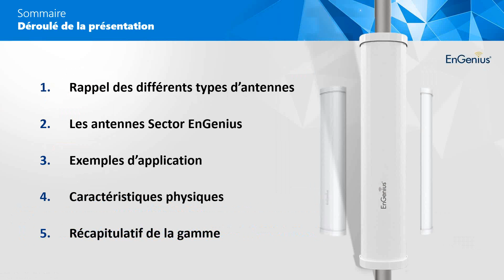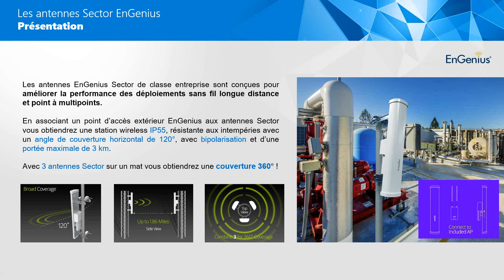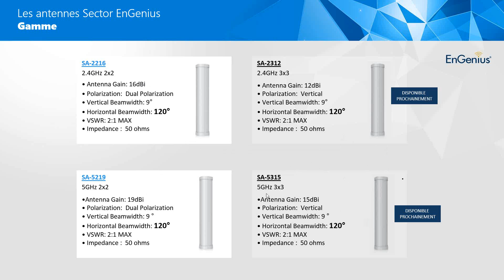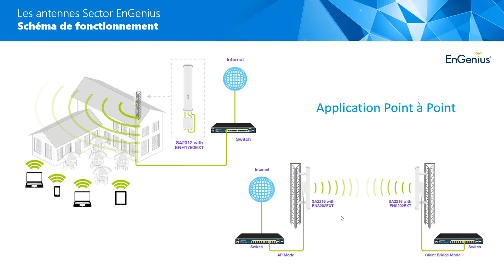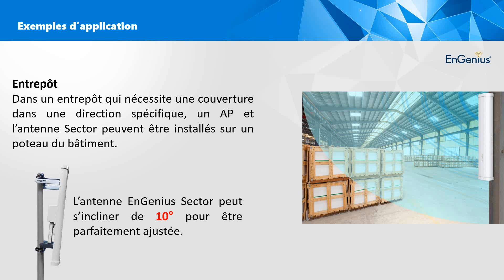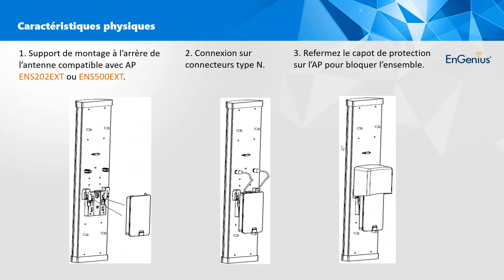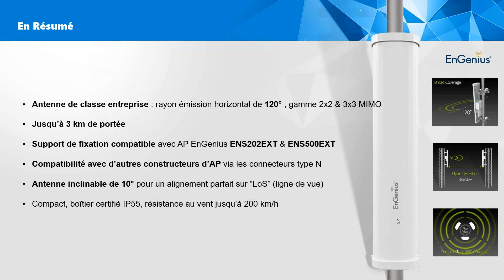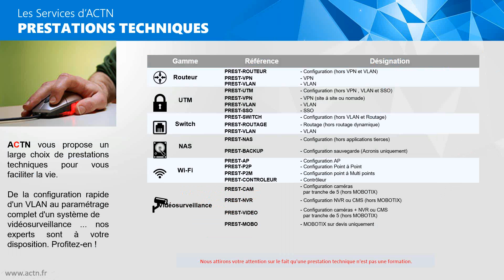Améliorez la couverture wifi de vos installations avec les antennes EnGenius Sector.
Durant ce webinar vous découvrirez :
– le concept des antennes Sector EnGenius
– les spécificités techniques de la gamme
– les différents scénarios d’utilisation